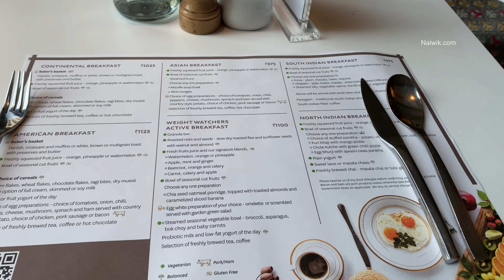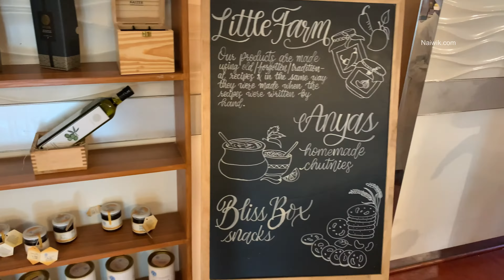Pullman New Delhi Aerocity || Hotel tour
Pullman New Delhi Aerocity || Hotel rooms tour